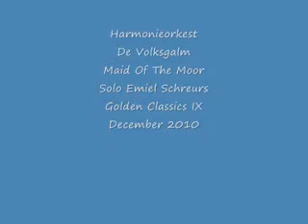HO De Volksgalm - The Maid Of The Moor